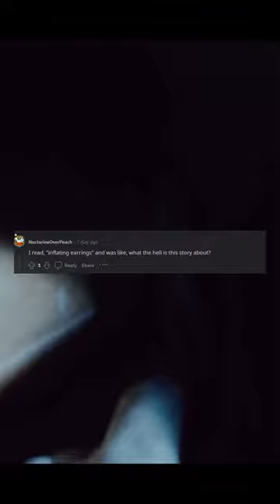Shipbuilder Austal executives accused of inflating earnings